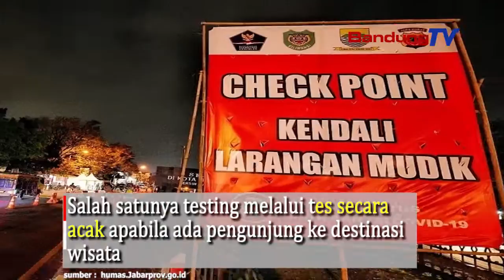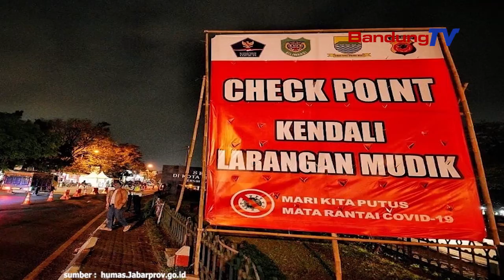Mudik Lebaran Dilarang, Apakah Berwisata Menjadi Pilihan Alternatif?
Pemerintah Daerah Provinsi Jawa Barat memastikan
akan ada pengawasan dan pengendalian terhadap
destinasi wisata selama Lebaran.

Kepala Dinas Pariwisata dan Kebudayaan Provinsi Jabar
Dedi Taufik mengatakan, pihaknya akan melakukan rapid test antigen
secara acak di destinasi wisata yang berpotensi
mendatangkan banyak wisatawan.

Tes antigen yang dilakukan pada 8-9 Mei 2021 dan 15-16 Mei 2021,
bertujuan untuk mencegah penularan dan mengantisipasi
lonjakan kasus COVID-19 saat libur Lebaran,
terutama di destinasi wisata yang diprediksi
menjadi tujuan utama masyarakat seiring adanya larangan mudik